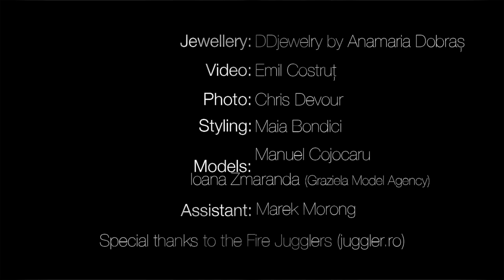Ne∞ula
Jewelry: DDjewelry by Dobras Anamaria
Video: Emil Costrut
Foto: Chris Devour
Styling: Maia Bondici
Models: Manuel Cojocari &
             Ioana Zmaranda ( Graziela Model Agency)
Assistant: Marek Morong